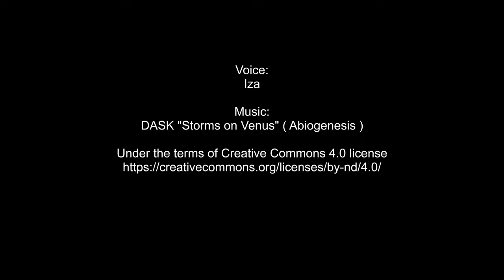"20 Seconds to Venus" Project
How about sending an independent mission to the clouds of Venus?
What could we find there? Help us raise funds for this project!

Support realisation of the ambitious goal: design of the Polish research mission in the atmosphere of Venus!